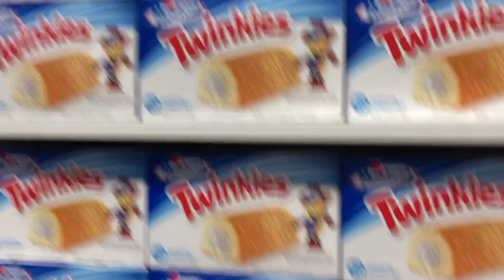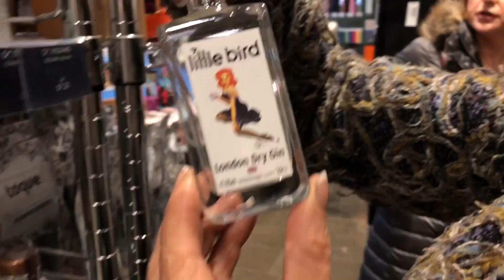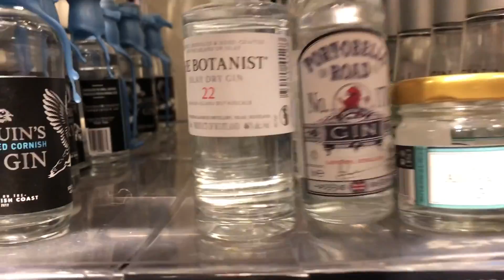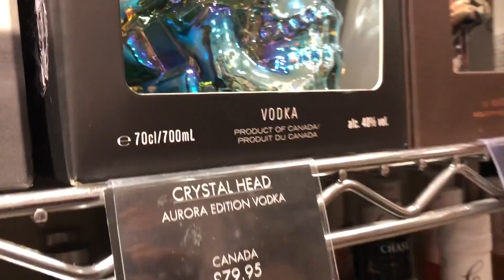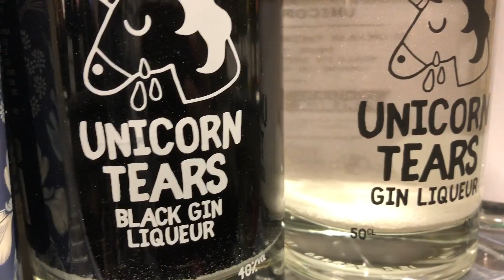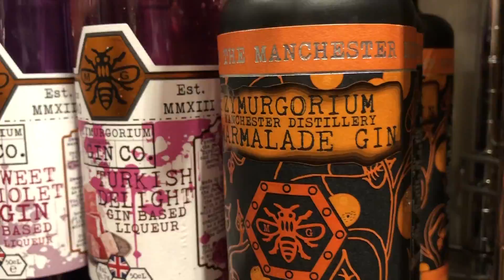WEEKEND VLOG #26 - Nadia & Mark are TOLD off, XMAS SPIRITS at Harvey Nics & Nadia's FRIZZY HAIR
Its Saturday in Bristol and Nadia & Mark are told off for bickering, they check out the drinks dept at Harvey Nichols, have a crafty Breakfast without the kids, and head out to see Mark's oldest daughters!!!